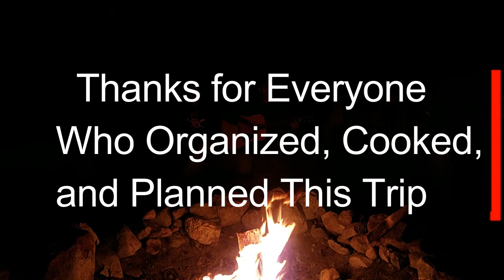1st Annual Retreat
First annual retreat at South Lake Tahoe.